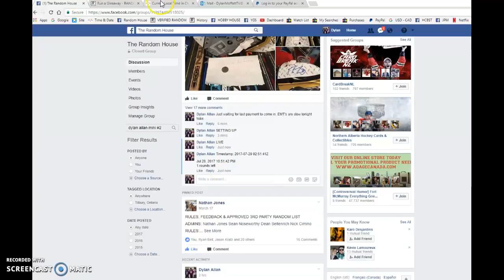MINI #4 FOR MARC ANDRE FLEURY AUTOGRAPH HELMET! - TOP 2 - 07/28/2017